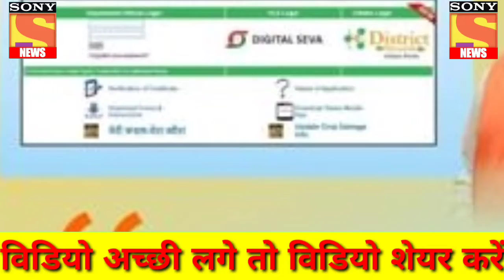किसान भाइयों के लिए बड़ी खबर | किसानों को करवाना होगा रजिस्ट्रेशन न तो सरकारी योजनाओं का लाभ नहीं